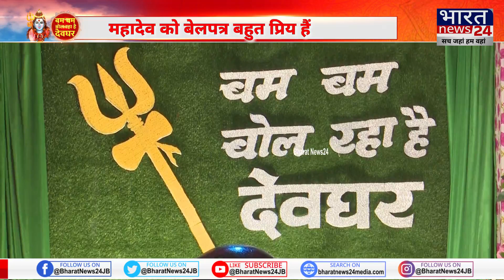बम - बम बोल रहा है देवघर |Deoghar Live |BOL BAM SONG 2023|Bhojpuri Song| Bharat News24|Episode -4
About Channel:
Bharat News 24 Satellite Channel is a name of Trust and Daily News Content especially for people of Bihar and Jharkhand. Quick and reliable News Updates across Bihar & Jharkhand. A wing of 24X7 Satellite Channel Bharat News 24,Offering its users news of various categories like Politics, Technology, Entertainment, Sports Etc.